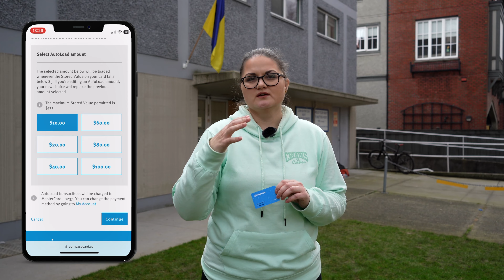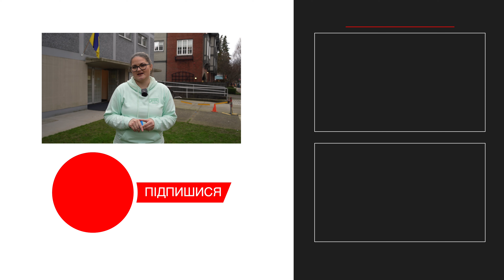Все, що вам потрібно знати про карту Compass: тарифи, типи квитків і всі способи пересування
Все, що вам потрібно знати про карту Compass: тарифи на квитки, типи квитків і різні способи пересування у Великому Ванкувері. Дізнайтеся, як працюють абонементи, як користуватися карткою Compass, хто має право на пільгові тарифи тощо!

All you need to know about the compass card: a range of fares, passes, ticket types and different ways you can get around in Greater Vancouver. Find out how passes work, how to use your Compass Card, who is eligible for concession fares, and more!